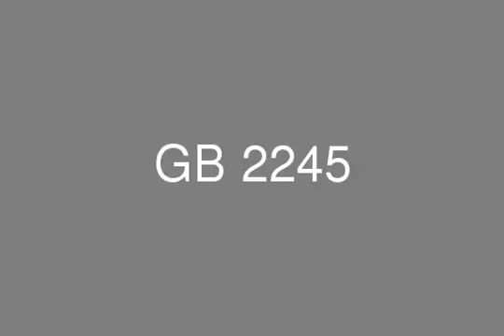Chalet for sale in La Sirena Sokhna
Real Estate Egypt , Real Estate Ain Sokhna , La sirena , Chalet with 90 m garden 141 m consists of 2 bedrooms 2 bathroom reception kitchen
full sea view
ready for delivery